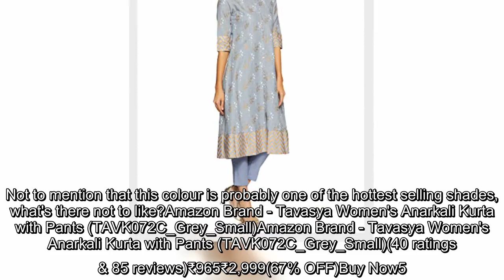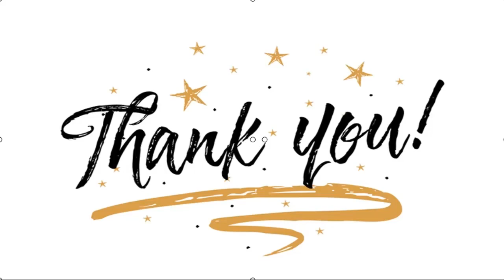✅ Amazon Great Indian Festival: Ethnic Kurtis At Up To 85% Off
✍  With the festive season, our years' worth of efforts gets channeled to look our festive best. It is no surprise that in the running around, we tend to miss out on the actual dressing up which is usually very last minute. Kurtis are the easiest pieces of clothing to wear during the festive season which is hassle-free and stylish at the same time. Thanks to the Amazon Great Indian Festival, you never have to worry about not looking stylish enough. These kurtis are easy enough to just slip on and tada! You're ready for any small get-together. During this time of the year, a kurta is the mostly worn piece of apparel; have a puja? Wear a kurta. Need to head out for a quick errand and then meet up at a relative's house? There's a kurta for that too! So why not go for easy breezy ones that can be styled in multiple ways throughout the year (and not just during the most amazing time of the year.)Swirlster Picks Kurtis For You Here are some casual chic kurtis for you to ace ethnic fashion ever ...